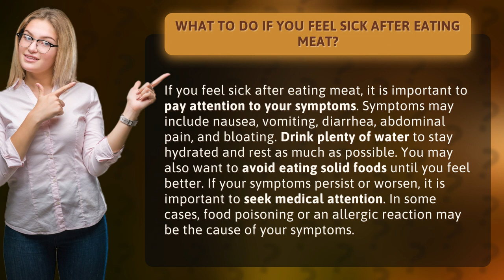What to do if you feel sick after eating meat?